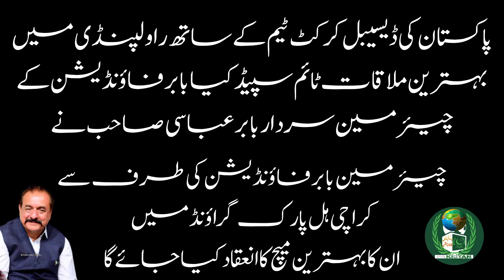ڈیسیبل کرکٹ ٹورنامینٹ |2023|بہت جلد کراچی ہیل پارک میں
Hello friends, in this video we will be talking about the